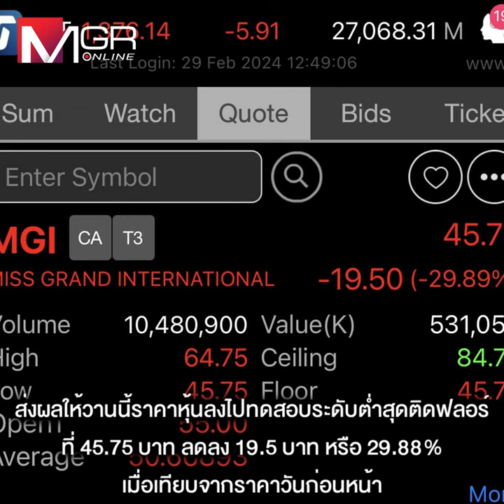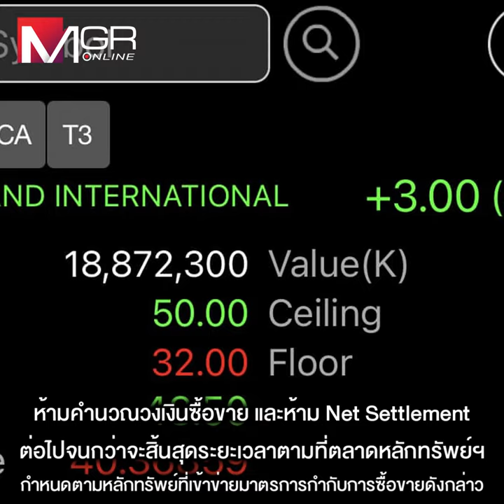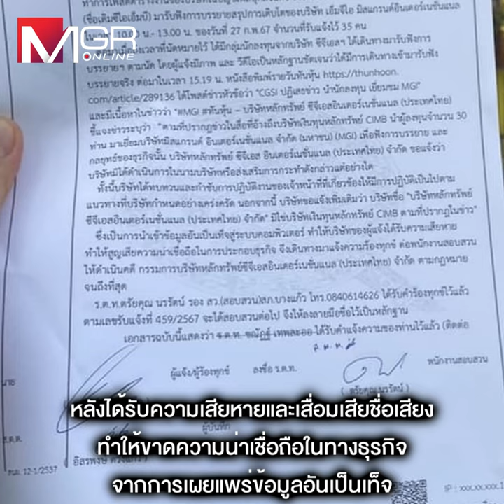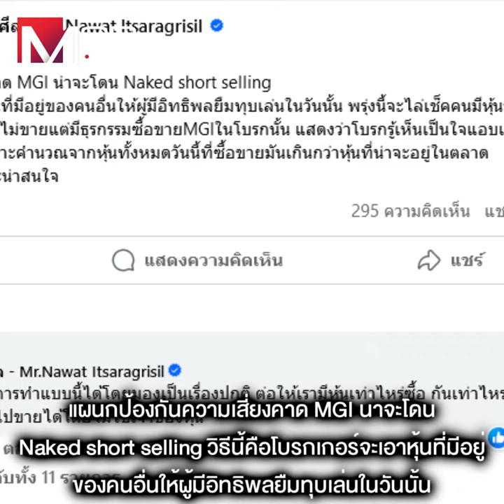หุ้น MGI ร่วงต่อ "ณวัฒน์" แจ้งเอาผิด CGSI เร่งหาเหตุหุ้นถูกทุบ